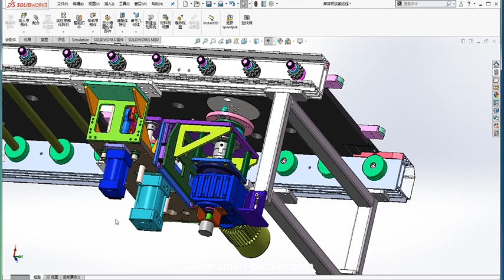Vídeo de demonstração do desenho do movimento 3d para o processo de instalação pneumático do cilindr